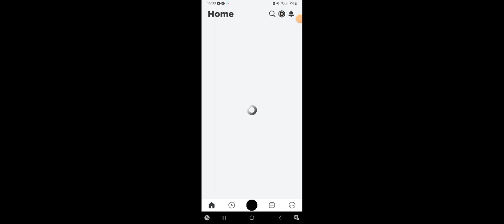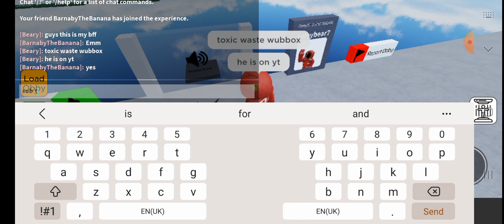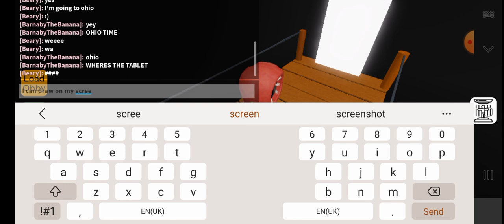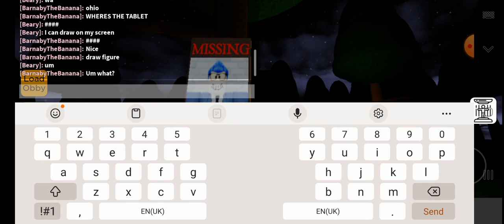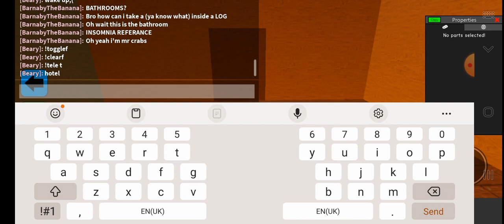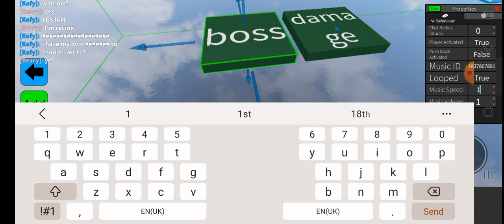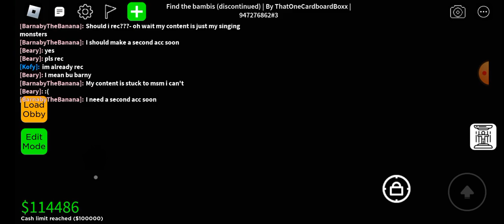figure plays roblox